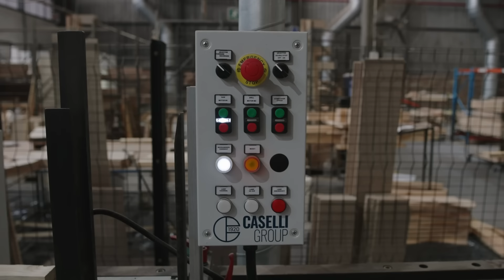The Quality is in the craft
Each and every Coricraft couch is built from scratch by our highly skilled team of craftsmen and women, and upholstered in either fabric or genuine leather. The result? A carefully handcrafted couch that will last you for many years to come.